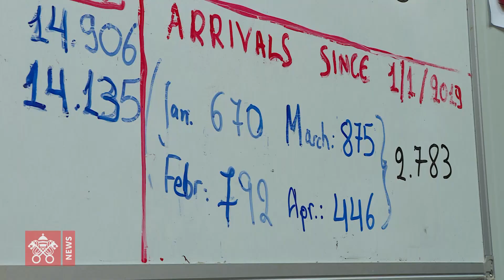Lesbos: cardeal Hollerich, abrir corredores humanitários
“Se a Europa ainda quer usar o adjetivo ‘cristão’, agora ela tem a oportunidade de mostrá-lo com uma caridade ativa, abrindo corredores humanitários para os migrantes.” Foi o que disse o presidente da Comissão das Conferências Episcopais da Comunidade Europeia (Comece), dom Jean-Claude Hollerich, visitando os campos de refugiados de Lesbos, na Grécia, junto com o cardeal Konrad Krajewski.